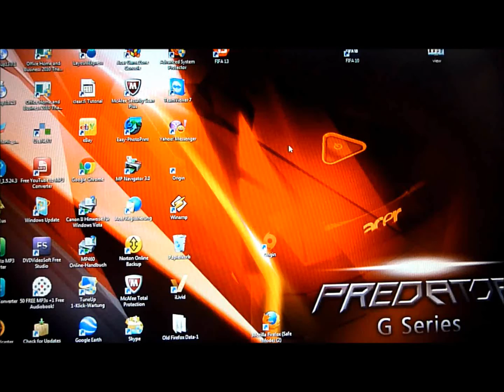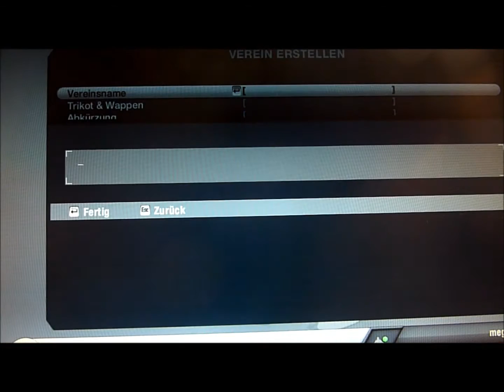Fifa 2013 PC stürzt ab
Fifa 13 PC stürzt ab - Fifa 2013 stürzt einfach ab!

Fifa 13: Technische Probleme dauern an

So etwas darf eigentlich nicht passieren!  ich habe eine sehr gute PC .das licht nicht an Grafikkarte  -   DAS IST MEIN PC   Der neue Multimedia-Gaming PC Acer Predator G3600 und Predator G36100 bietet neben voller HD-Multimedia-Funktionalität auch beeindruckende Spiele Leistung. Dank der neuesten Intel Core Prozessor Generation und High-End Grafikkarten lässt er keine Wünsche offen und bietet sowohl Gamern als auch ambitionierten Anwendern die notwendige Performance.

Bereits zum Verkaufsstart von „Fifa 13" klagten Spieler über eingefrorene Bildschirme und Systemabstürze. Obwohl EA die Probleme als gelöst meldete, reißen die Beschwerden nicht ab.
Erst gestern meldete Verleger Electronic Arts einen Verkaufsrekord für „Fifa 13" und feierte den Titel als das erfolgreichste Sportspiel der Geschichte. Währenddessen plagen sich aufgebrachte Spieler weiterhin mit technischen Problemen herum, die EA bereits als gelöst meldete. Schon am Erscheinungstag (27. September 2012) häuften sich erste Meldungen über Systemabstürze und eingefrorene Bildschirme. Die führte EA auf ein Serverproblem zurück, das der Entwickler laut offizieller Meldung via Facebook noch am selben Tag behob.

Knapp eine Woche später diskutieren Spieler im offiziellen „Fifa"-Forum auf mittlerweile 30 Seiten noch immer über zahlreiche Schwierigkeiten. Neben diversen kleineren Fehlern sind es nach wie vor hauptsächlich die ständigen Systemabstürze, die Zockern den Spaß am Spiel verderben. Von EA vorgeschlagene Übergangslösungen, vorübergehend die Spielsprache auf Englisch zu schalten oder die Internetverbindung zu trennen, bringen offenbar nicht in allen Fällen den gewünschten Erfolg. Eine offizielle Lösung durch ein Update bleibt der Entwickler bislang schuldig.

Auf Nachfrage von COMPUTER BILD SPIELE beteuert der Hersteller zwar, dass er mit Hochdruck an einer Lösung arbeitet, verweist aber lediglich auf die offizielle Facebook-Seite. Dort ruft der Entwickler betroffene Spieler auf, ihre Erfahrungen in einem speziell zu diesem Zweck eingerichteten Forumsbeitrag zu beschreiben, damit man die Ursachen für die Abstürze eingrenzen könne. Im Folgenden finden Sie die am häufigsten genannten Probleme:

    Eingefrorener Bildschirm und Systemabsturz: Der Bildschirm friert ein, Konsole oder PC stürzen ab und Sie müssen das Gerät neu starten. Häufig tritt dieser Fehler im Karriere- und Saisonmodus auf, doch Spieler beschreiben die unterschiedlichsten Ausgangssituationen für Abstürze dieser Art. EA schlägt als provisorische Lösung das Trennen der Internetverbindung oder die Umstellung der Spielsprache auf Englisch vor.

    Der Online Pass lässt sich nicht einlösen: Sie können den beigelegten Code zur Aktivierung der Onlinefunktionen nicht eingeben oder das Spiel lehnt ihn als falsch oder abgelaufen ab. Auch hier bietet EA eine Übergangslösung.

    Keine Onlinespiele möglich: Beim Aufbau eines Onlineturniers kann das Spiel keine Verbindung mit dem Gegner herstellen oder unterbricht sie nach wenigen Augenblicken wieder.

    Erfahrungspunkte gehen verloren: Sie haben eine Herausforderung beendet, doch das Spiel schreibt Ihnen die entsprechenden Erfahrungspunkte nicht gut.

    Doppelte Wertung von Spielen: Einige Zocker berichten, dass das Spiel nach Abschluss eines Turniers doppelte Siege oder Niederlagen verbucht. Dieser Fehler verfälscht die Statistiken und verkürzt eine Saison von zehn auf fünf Turniere.

    Nutzung von eingekauften Spielern nicht möglich: Sie haben neue Spieler unter Vertrag genommen, können sie aber nicht in Ihre Mannschaft integrieren.

    Spiel verlangsamt sich bei Nutzung eigener Musik: Einige Zocker beschreiben eine drastische Verlangsamung des Bildschirmgeschehens, nachdem sie von der Option Gebrauch machten, im Spiel eigene Musik laufen zu lassen.

Tipps und Tricks: Fifa 13
Fifa 13: Tricks
11 Tipps
Zusätzlich zu diesen offenbar häufiger auftretenden Fehlern beschreiben die Spieler zahllose weitere und zum Teil äußerst kuriose Situationen: So zeigt ein YouTube-Video , wie sich aus heiterem Himmel vier Keeper gleichzeitig im Tor tummeln. An anderer Stelle laufen Linienrichter quer über das Spielfeld. Ein Xbox-360-Besitzer vermeldet, dass die Ansagen der Kommentatoren die Spielstrategie seiner Mannschaft ändern, da die Spracherkennung von Kinect sie als Befehl versteht. Electronic Arts hat wohl noch eine Menge Arbeit vor sich, um Ordnung in das vorherrschende Chaos zu bringen.

Erscheinungstermin „Fifa 13": 27. September 2012 für PC, PS3 und Xbox 360.